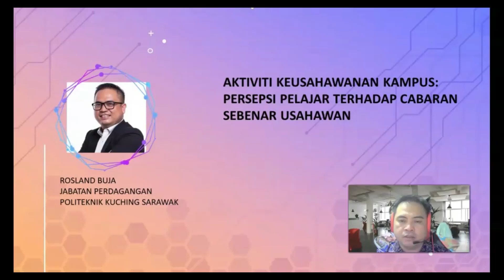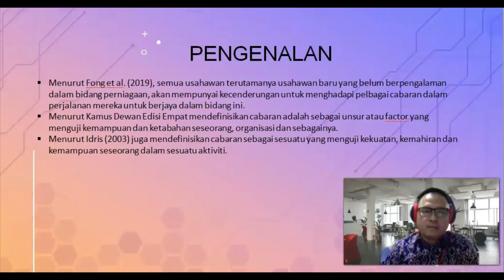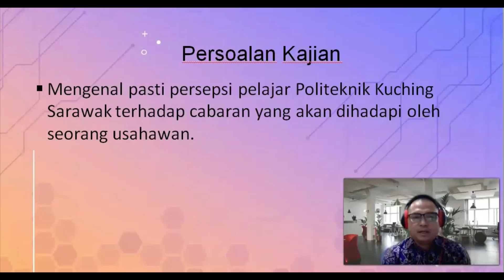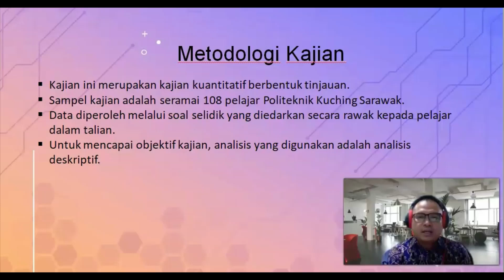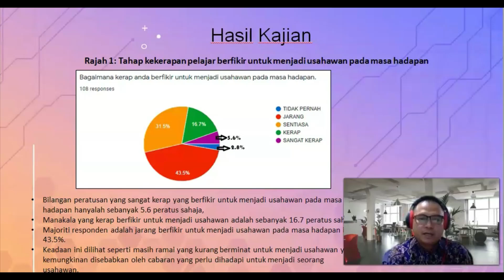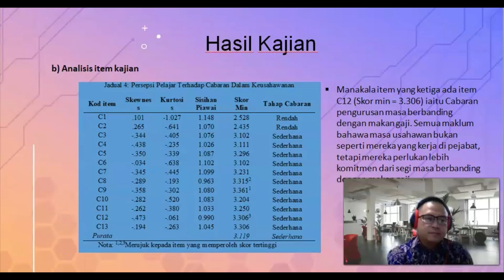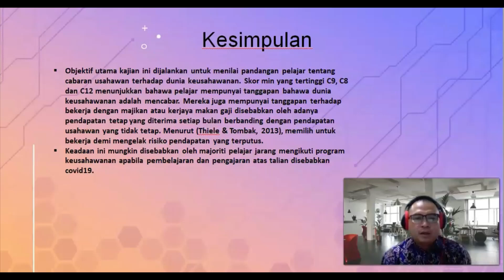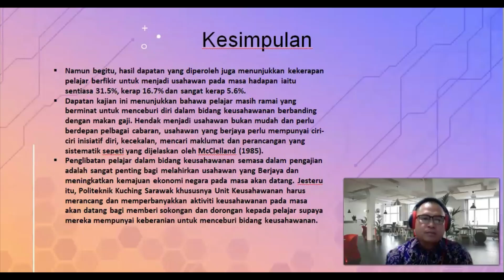I-SHaRE 2022 - Rosland Buja